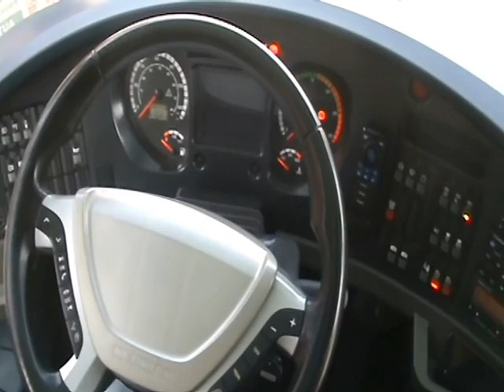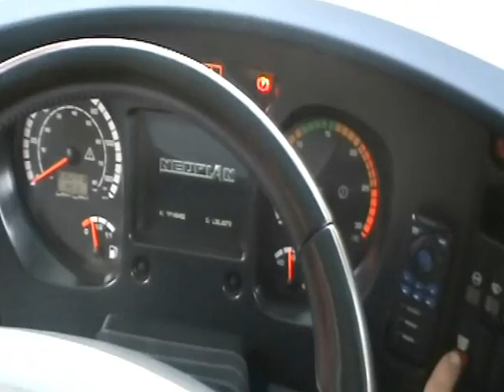EREDI FURGERI AUTOSERVIZI di Furgeri Gianni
Noleggio pullman GTL, Minibus e Auto NCC.
Agenzia Viaggi e Turismo Furgytour specializzata in viaggi di gruppo